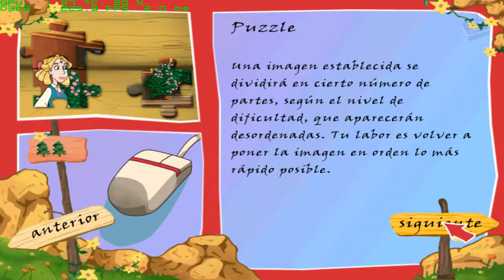Heidi | Jugando en Español | Parte 6 | JP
La nueva heroína es "SpiderHeidi"

Estimados aventureros:

Os traigo otro auténtico juego perdido.

Basado en el famoso libro infantil de 1880 de la escritora suiza Johanna Spyri

Al igual que el libro, este juego está lleno de inocencia, donde se resaltan los valores humanos y el amor hacia la naturaleza.

Completamente en español, inédito en Youtube.

Solo espero que éste juego, aunque sea por curiosidad, esboce una sonrisa en el niño interior que lleváis dentro y en el "niño" no tan grande que somos ahora.

Disfrutad.

Corthès